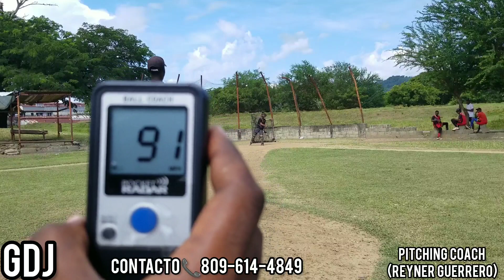RPH - Elegible From GDJ Pitcher